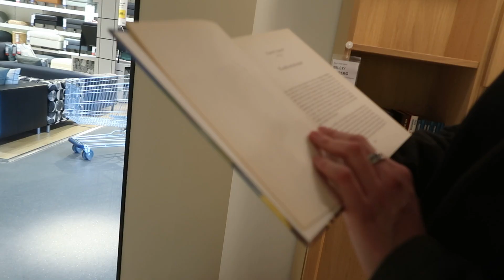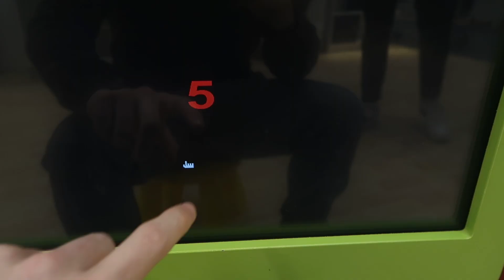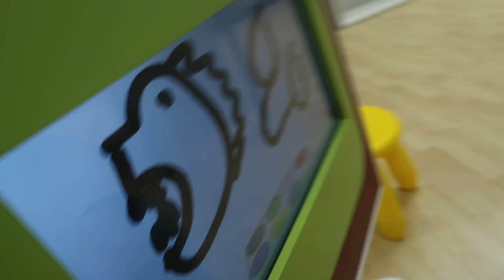IKEA VLOG MED MAT OG KRAUS!